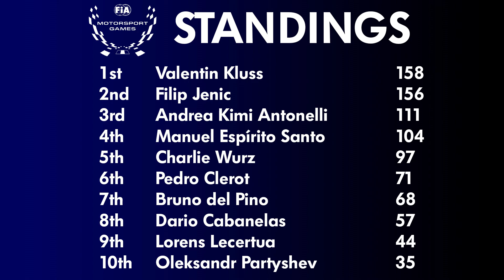FIA Motorsport Games F4 (Championship simulation) | R10 - Marrakesh | 6 laps | Assetto Corsa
I will start simulating another championship within Assetto Corsa, which will be the FIA ​​Motorsport Games theme.
I will use my 2022 FIA Motorsport Games skinpack, therefore, the drivers I will use for the championship will be the same ones that raced in real life in 2022.

The races will be available on my YouTube channel.